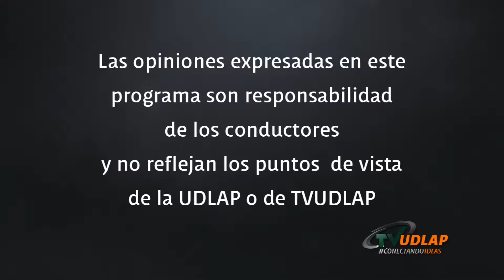Baby Driver, Ansel Elgort y Eiza González en entrevista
Los actores Ansel Elgort y Eiza González hablan sobre Baby: El aprendiz del crimen